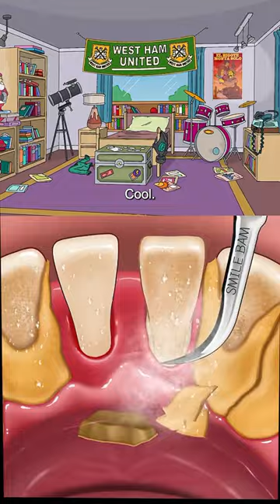Subscribe for more